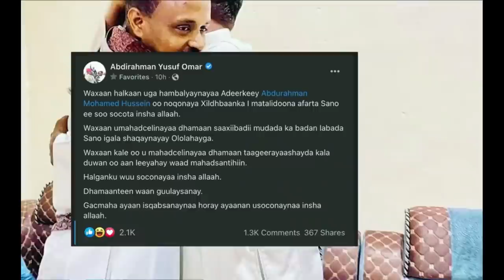DEG DEG Qoor qoor oo Dil ka badbaday farmajo i caawi ciidan Gor gor ayaa loo diray GD La weeraray DH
DEG DEG Qoor qoor oo Dil ka badbaday farmajo i caawi i badbaadi ciidanka Gor gor deg deg loogu diray qoor qoor si ay u badbaadiyaan iyo  Gudoomiyaha dhuusamareeb oo La weeraray gurigiisa xaalad xun ayuu ku jiraa qoor qoor iyo masuuliyiinta dhuusamareeb,,,